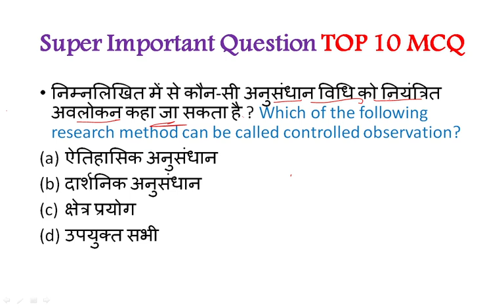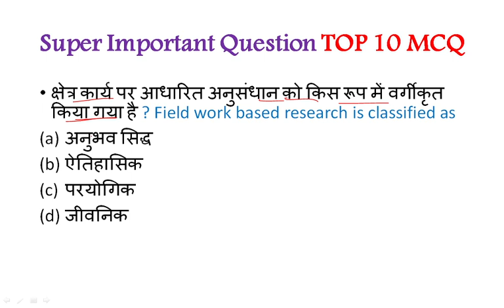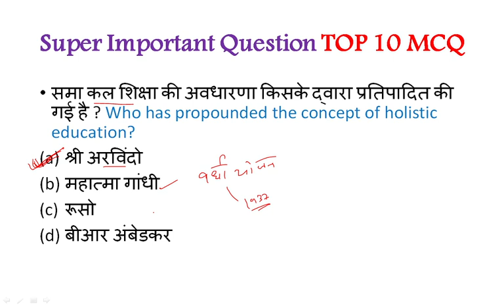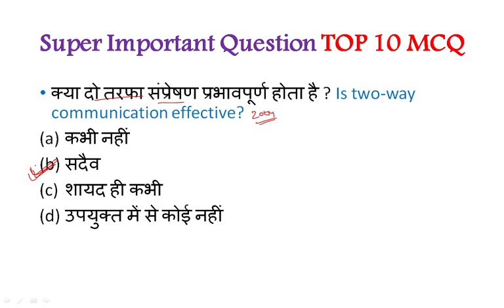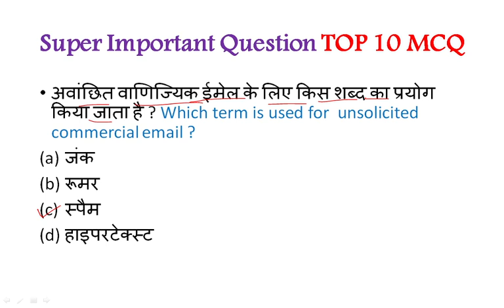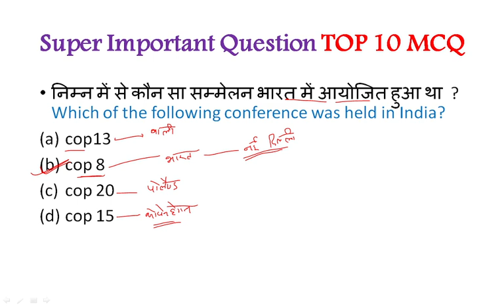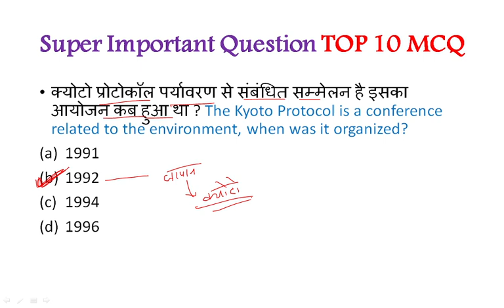NTA-NET Paper 1 Super Important Question (महत्वपूर्ण प्रश्न)Important for NET/SET.By Gulshan Sir